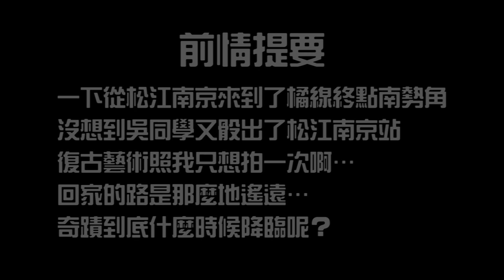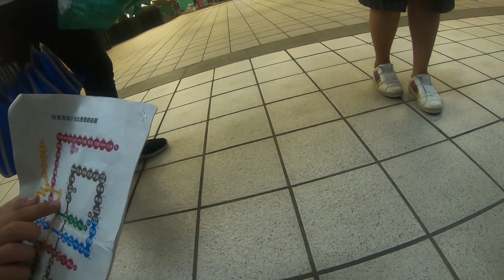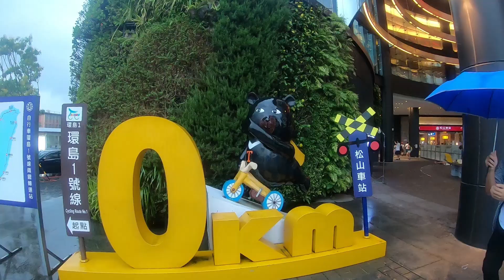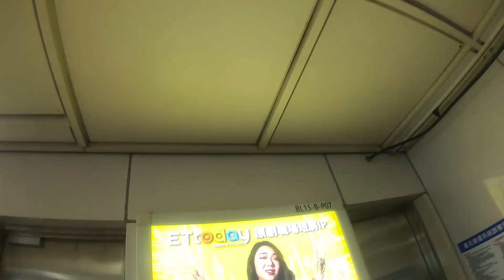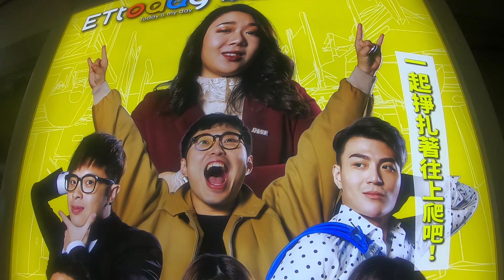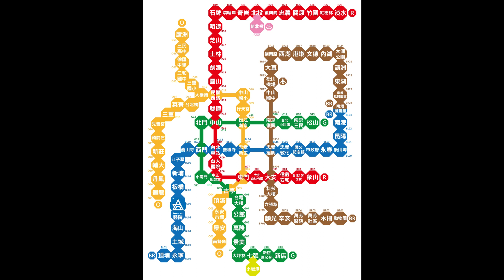【一起哈綜藝】哈創意2019捷運大富翁第四集【17hashowEP04】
一加入我們的吳同學
立馬就在西門六號出口
來了段精彩的空氣爵士鼓表演
過一會兒來到了終點的南勢角站
終點站、轉乘站、終點站、轉乘站
哭啊…我們又要回到松江公園啦…

最新哈創意情報都在臉書粉專~
還沒追蹤趕快追蹤喔！